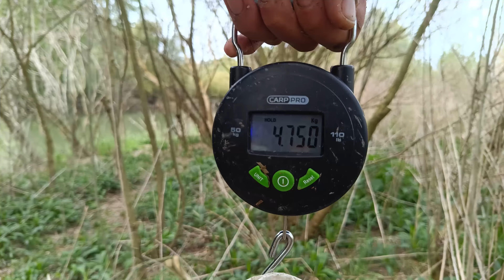Pecanje šarana na Tamišu - TREĆI DEO - Feeder protiv germine | WILD CARP FISHING - DOUBLE RUN 12.5kg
Nakon jakog hranjenja sledi jaki DABL RAN!!!
Bistroooo

CARPOLOGIC -    / @carpologic